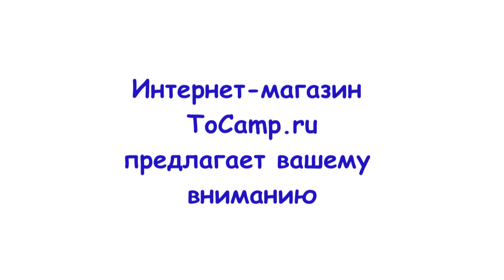Спиннингодержатель Волга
Монтажная ПВХ площадка с замком для приклейки на надувной борт "Волга"

Монтажная пластиковая площадка с замком для крепления на жесткий борт "Волга"
Держатель удилища с монтажной пластиковой площадкой для приклеивания на ПВХ "Волга